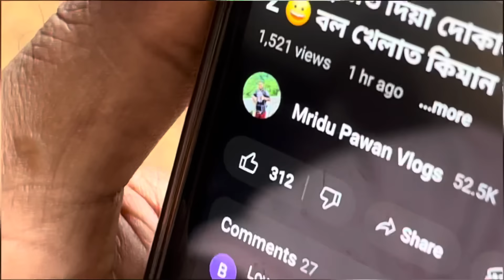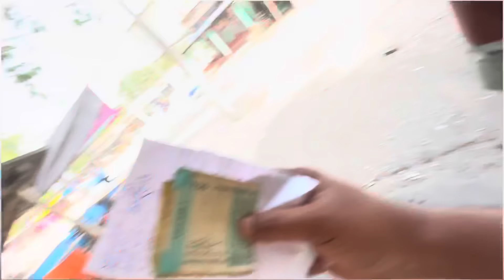এইবাৰ দীপাৱলীত হাহাকাৰ হব 🤪বম/ফুলঝাৰীৰ দোকান হব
Paban medhi
Pawan medhi
Mridu pawan
Mridu paban
Mridu Pawan vlogs
Tamulpur YouTuber
Durga puja vlog
Assamese vlogs
Durga puja shopping videos
Durga puja 2024
Durga puja daily video
Assam Durga Puja
Latibari Durga puja
Belsor Durga puja
Daily vlogs
Assames video
Lifestyle video
Paban da puja video
Puja video pawan da
Paban video
Durga puja last vlog
Paban da durga puja video
Tamulpuror pawan da
Paban dada video
Mridu Pawan
Paban medhi Dhekiputa
Gandhibari Durga puja
Latibari durga puja video